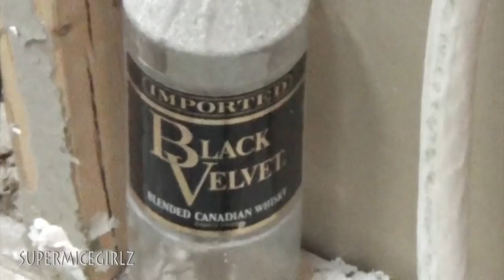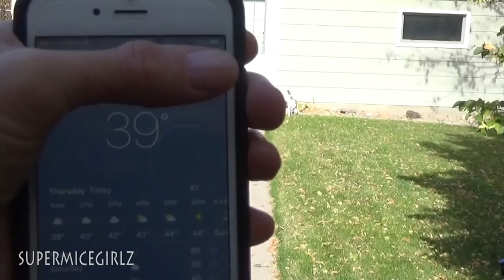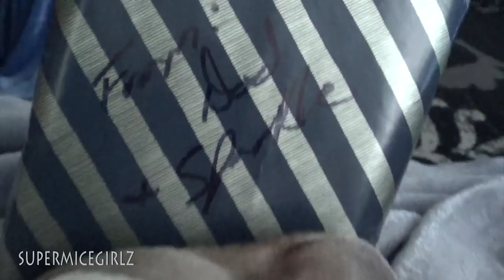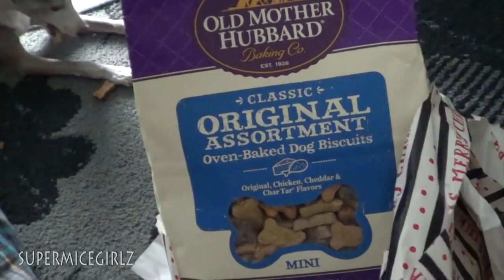Italian Greyhound MaNiA 2018 _ FaNaTiCs OnLy _ PT 3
Hi Everyone. Hope you're all off to an awesome 2019. Here is MaNiA 2018 PART 3 of 3. This video has a good amount of noise so I cut a lot of volume. Don't adjust unless you like the sound of saws, tools, and the annoying such... In that case... well. crank er up!!